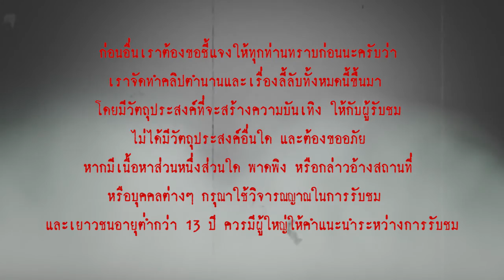จัดอันดับ 5 พญาลิงที่เก่งที่สุดในเรื่อง รามเกียรติ์ l เรื่องเล่า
เมื่อพูดถึงเรื่อง รามเกียรติ์ นอกจากเหล่ายักษ์แล้ว สิ่งที่ทุกคนจะนึกถึงก็คือ พญาวานร ต่าง ๆ ที่ทำหน้าที่เป็นแม่ทัพของพระรามในสงครามระหว่างพระรามและทศกัณฐ์
ในวันนี้ เรื่องเล่า จะขอมาจัดอันดับ 5 พญาวานรที่เก่งที่สุดในเรื่องรามเกียรติ์ โดยการจัดอันดับนี้ เป็นเพียงข้อคิดเห็นจากผู้บรรยายเพียงผู้เดียว หากผู้ฟังมีข้อคิดเห็น หรือมีตัวละครอื่นที่คิดว่าเก่งกว่าที่ผู้บรรยายได้นำมาเล่า ก็สามารถมาพูดคุยกันได้ที่ comment ด้านล่างนี้เลยครับ